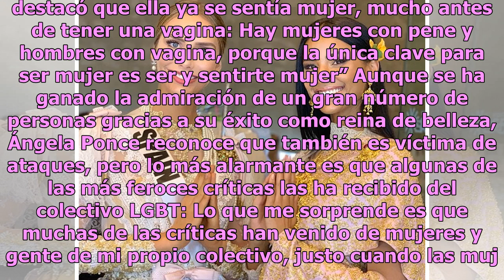Tener vagina no te hace mujer: las duras palabras de Miss España tras críticas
Ángela Ponce, la chica transgénero originaria de España que desea lograr la corona de Miss Universo 2018, causó polémica al asegurar que ‘tener vagina no te hace mujer.’ Tras lograr la corona en el certamen de belleza Miss España, Ángela Ponce se convertirá en la primera mujer transgénero en competi...